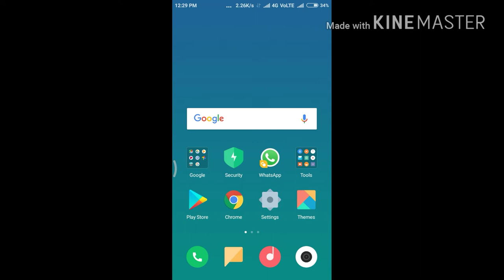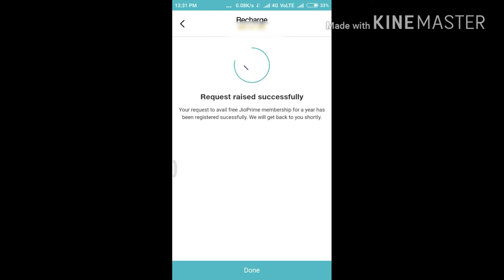Kaise ap jio Prime membership ko Active kare phone se (jarur dekhe)